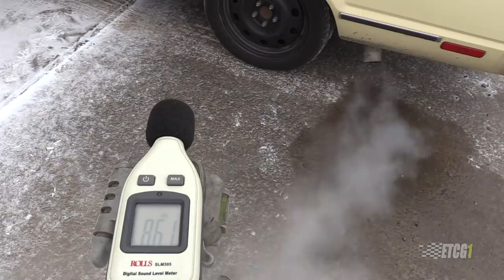Is the FairmontProject Legal in California??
Watch the video to find out if my FairmontProject would be in compliance with Californias new Loud Exhaust Law.

Not long ago I did a video about California’s new exhaust law AB1824. I wondered if my Fairmont would be legal if I ever drove in that state so I measured it’s sound output with a db meter. You might be surprised by the results I got.

Want more content from ETCG? Information on Premium Membership

Stay Dirty

ETCG1